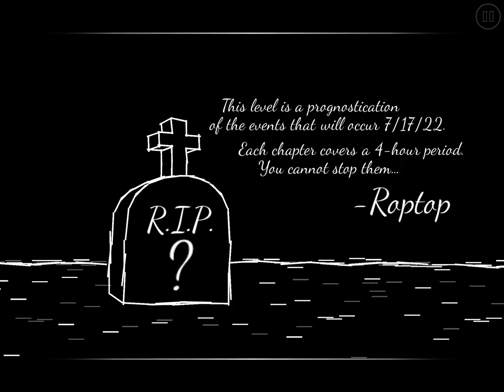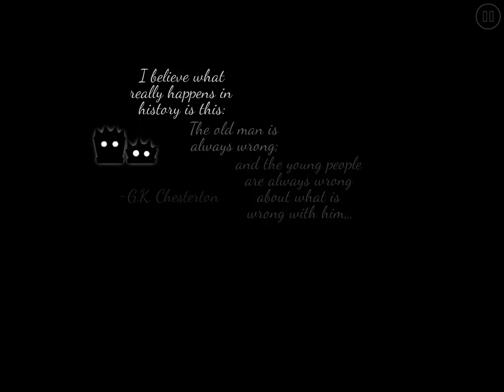"July 17 2022" by cw2003 GB - Geometry Dash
Level name: July 17 2022
Creator: cw2003 GB
ID: 72254542

Recorded with an iPad.